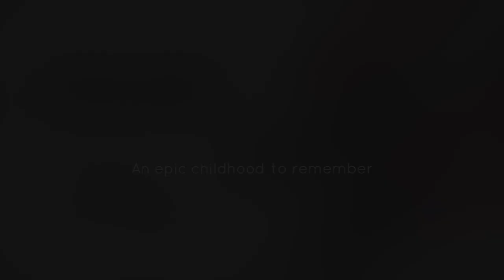Musical Arts Program (Dance)- Can't Stop the Feeling (Cover)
Just as taste, textures and colours aid a child's sensory development, so does
 music. Exposing your child to different types of music can help create more pathways
 between the cells in their brains. This effect increases even more when you link music
 to different activities such as dancing.

Here’s Josiah M.A.P.’s dance cover of the song “Can’t Stop the Feeling” from “Trolls” Movie
 OST.

Resources:
Saskia's Dansschool

For more details about Josiah’s programmes and services,